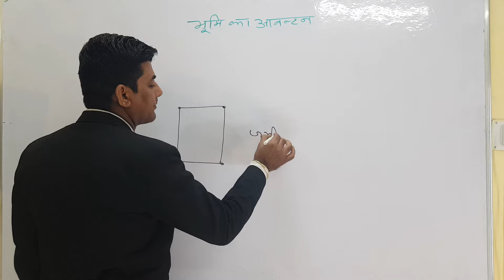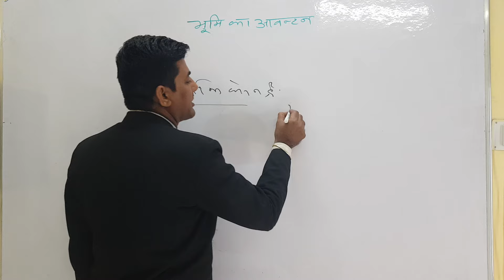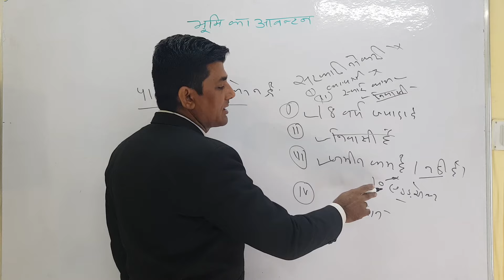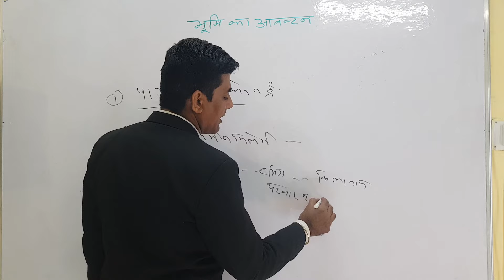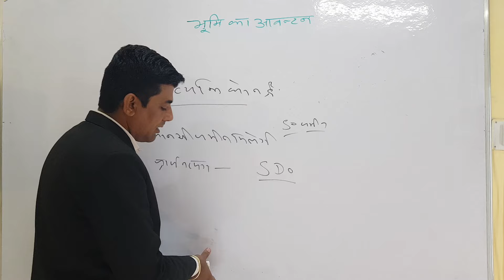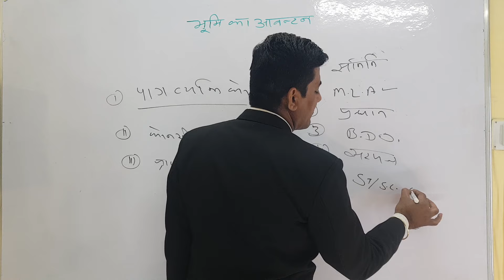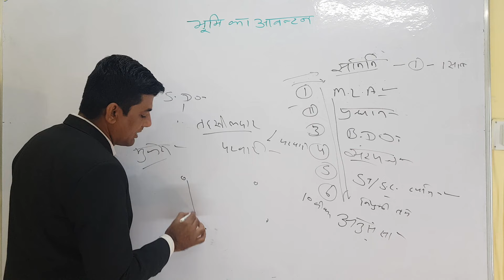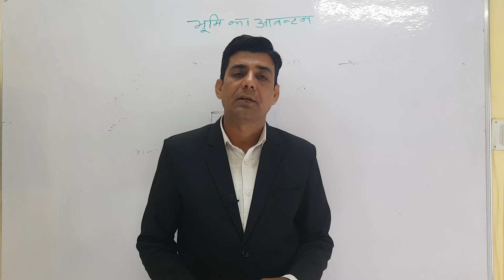खेती के लिए सरकारी भूमि प्राप्त करें ओर अपने नाम रिकॉर्ड में दर्ज कराएं। Bhumi awantan।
sarkari bhumi ka awantan
वकील साहब मुकेश कुमार गोपावत से निम्न प्रकार से बात की जा सकती है
1.‌ आप दिए गए नंबर पर किसी भी गौशाला में ₹500 की रसीद कटवा कर उसे उक्त नंबर पर व्हाट्सएप करें आपकी बात वकील साहब से करवा दी जाएगी। रसीद व्हाट्सएप करने  के बाद फोन हमारी तरफ से आपको 12 घंटे में कभी भी आ सकता है।
2. आपको अगर गौशाला में रसीद कटवाने में कोई समस्या आ रही है तो आप रसीद ना कटवा कर दिए गए नंबर पर 250 रु. का गूगल पेमेंट करें और उसका स्क्रीनशॉट उक्त नंबर पर व्हाट्सएप करें आपको 12 घंटे के भीतर वकील साहब से बात करवा दी जाएगी उक्त बात मात्र 10 से 15 मिनट के लिए ही होगी एक बार पेमेंट भेजने पर एक बार ही बात करवाई जाएगी।
3. उक्त नंबर पर किसी भी प्रकार का कोई कॉल नहीं करें क्योंकि कॉल नहीं उठाई जाएगी मात्र व्हाट्सएप पर आप की रसीद या गूगल पेमेंट से पैसे  के स्क्रीनशॉट के आधार पर ही आपसे बात की जाएगी।
4. कृपया व्हाट्सएप पर अन्य किसी प्रकार का कोई मैसेज नहीं भेजें क्योंकि उक्त नंबर पर मात्र आपकी बात वकील साहब से कराने की सुविधा ही है अन्य कोई सुविधा वर्तमान में उपलब्ध नहीं है।
5. हमारा व्हाट्सएप नंबर  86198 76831 है।
6. चैनल पर दी गई जानकारी वकील साहब के निजी ज्ञान के आधार पर है प्रत्यय मामले में दस्तावेज एवं गवाहों के आधार पर एक ही प्रकार के मामले में अलग-अलग राय हो सकती है अतः चैनल पर दी गई राय के आधार पर किसी भी प्रकार से कार्रवाई करने से पूर्व अपने सभी दस्तावेज एवं सभी तरह के तथ्य वकील साहब को या आपके स्थानीय वकील साहब को बता कर ही कार्रवाई करें यह आपके लिए बहुत जरूरी है। मात्र वीडियो देख कर कोई कार्रवाई नहीं करें अगर कार्रवाई करते हैं तो इसमें चैनल अपनी जिम्मेदारी नहीं लेता है।
7. वकील साहब मुकेश कुमार जी से अपॉइंटमेंट लेकर आप अपनी पत्रावली एवं दस्तावेज वकील साहब को उनकी इजाजत से बताकर या व्यक्तिगत मिलकर सलाह ले सकते हैं जिसमें पत्रावली पढ़ने एवं मिलकर सलाह लेने का चार्ज ₹1100 रखा  गया है  जो एक बार मिलने का है इसके लिए आपको वकील साहब से अपॉइंटमेंट लेकर उनके ऑफिस आना पड़ेगा। । किसी भी गौशाला में 5000 रुपए की रसीद कटवा करने पर बिना वकील साहब को कोई शुल्क दिए आप उनसे मिल सकते हैं।
                                                                                                        आज्ञा से
                                                                                    एडवोकेट मुकेश कुमार गोपावत
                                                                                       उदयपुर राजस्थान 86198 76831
|| kheti ke liye bhuemi awantan||
|| sarkar bhumi keise detihe ||
|| kheti ke liye sarkari jamin keise prapat kare ||
|| Sarkari Jamin Apne Naam Kaise Kare ||
|| apne kabje ki sarkari jamin apne naam keise kare ||
|| sarkari jameen par kabJa he ricord me naam keise darg kare ||
|| sarkari jameen hamare naam ho sakti he ||
|| goverment land me naam jarg keise kare ||
|| goverment lane  keise naam par kare ||
|| sarkar ki jameen par kabja he||
|| sarkari jameen ||
|| naam likhvaye ||
|| patta kaise banaye ||
|| सरकारी जमीन का पट्टा ||
|| सरकारी जमीन का पट्टा कैसे बनाएं ||
|| सरकारी जमीन कैसे खरीदे ||
|| सरकारी जमीन पर कब्जा कैसे करें ||
|| सरकारी जमीन को अपने नाम कैसे करायें ||
|| सरकारी जमीन का कागजात कैसे बनवायें ||
|| Sarkari Jameen Par Kabja Kaise Kare ||